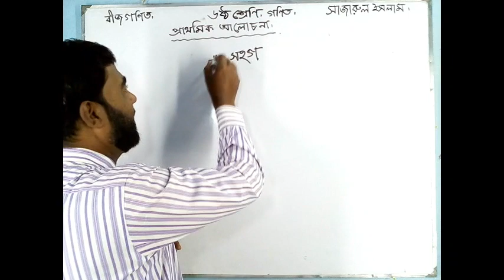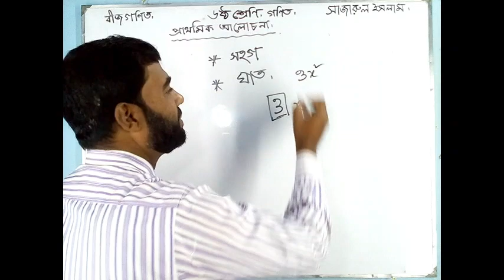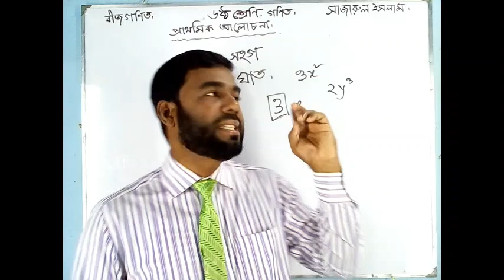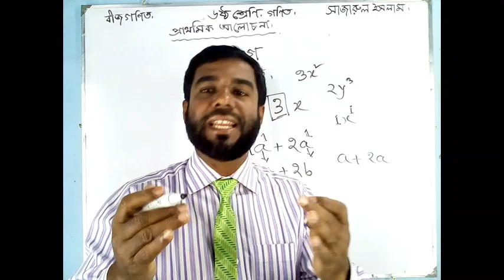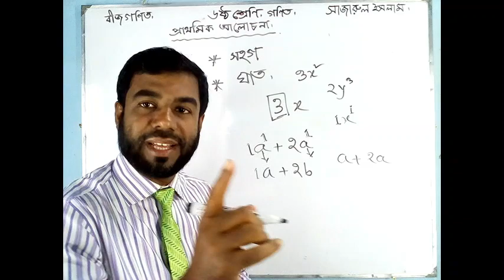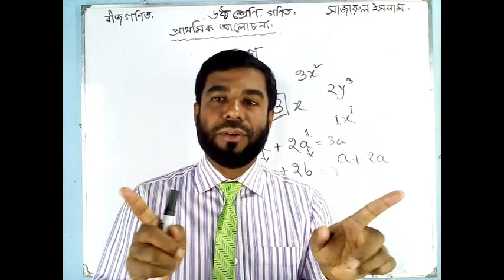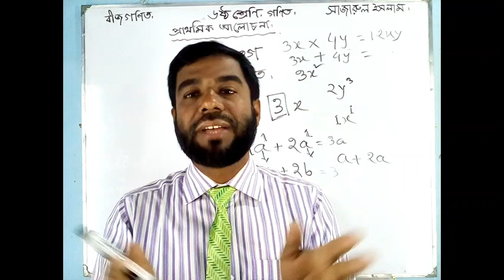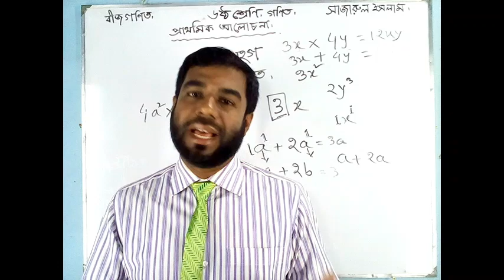Class 6, Math, Algebra,, Introductory Lecture.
যে কোন বিষয়ের প্রথম হাতেখড়ি যদি যথাযথ ভাষায় না হয়ে এবড়োখেবড়ো ভাবে হয় তবে শিক্ষার্থীর ঐ বিষয়ের পরর্বতী পথচলা মসৃন হয় না। তাই সন্মানিত অভিভাবকদের বলব আপনার সন্তানের হাতেখড়ি মূলক ট্রপিকগুলো সঠিক তাত্তিক আলোচনার মাধ্যমে শিখছে কিনা এ ব্যাপারে একটু খেয়াল করবেন।
Lectured  by
Sazarul Islam Mazumdar.